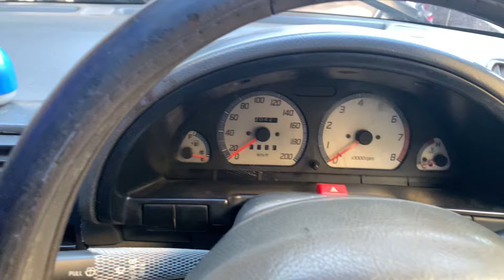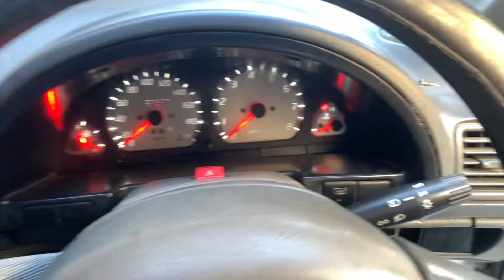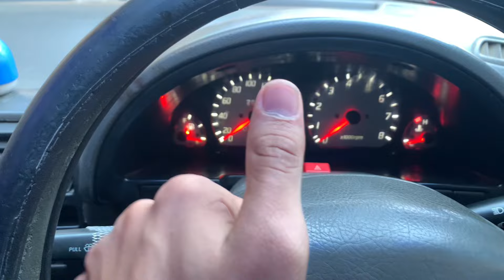Installed led Meter In Suzuki Cultus(meter modified)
Installed Led Meter In Cultus